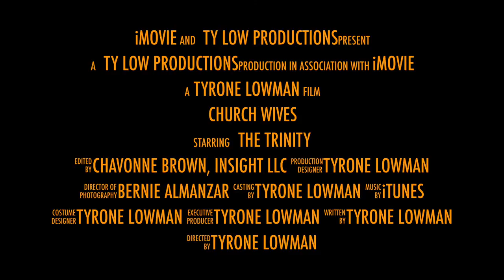Church Wives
Written By: Ty Low
Edited By: Chavonne Brown
Director of Photography: Bernie Almanzar